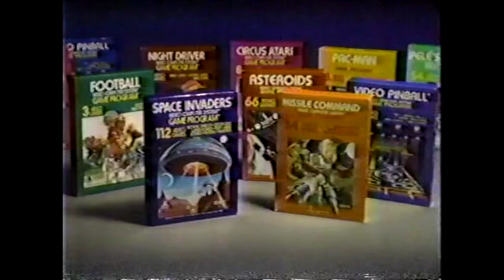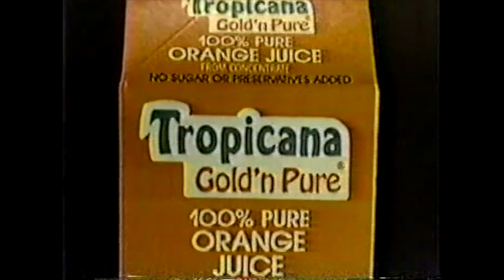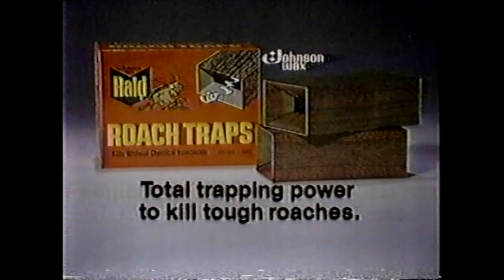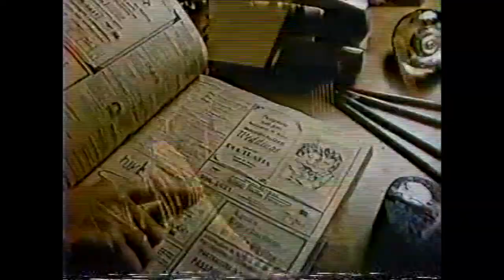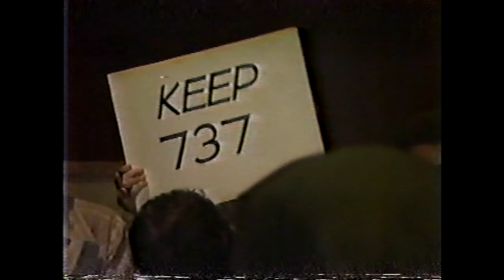1982 Commercials Compilation Volume 3 | 80s Nostalgia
In this throwback video here commercials that aired on KTLA5 Los Angeles Movie Theatre “The Pink Jungle” Starring James Garner on April 25th, 1982. Hope you all enjoy the video, I know I sure did.

Commercial List:

BEST Store ~ Atari Video Game Center
KTLA 5 Movie Theatre Bumper
Tropicana ~ Sherlock Holmes & Watson, Frankenstein, WC Fields, Casablanca
Chef’s Blend Cat Food
Earthquake TV Movie Promo
KTLA 5 News at 10 Preview #1 ~ Falkland Islands / Reagan Disaster Relief / Bay Area Tickets
Pillsbury Doughboy
KTLA 5 Movie Theatre Promo ~ Massacre At Fort Holman
Schmitz Malt Liquor ~ Kool & the Gang
Daily News ~ Antique Store
Princess Cruises
KTLA 5 Movie Theatre Bumper #2
KTLA 5 Movie Theatre Promo ~ Mako: The Jaws of Death
KTLA 5 News at 10 Preview #2 ~ Daylight Savings
JcPenney’s Daylight Savings Sale
Rose Hills Garden
RAID Traps
FAYVA Shoe Store ~ Richard Kiel “Jaws”
Quaker 100% Natural Cereal w/ Raisins & Dates
KTLA 5 Movie Theatre Bumper #3
76 Gas Station ~ The Spirit of 76
KTLA 5 Movie Theatre Bumper #4
Bell System Phone Company
Neighborhood Phone Book
KTLA 5 News at 10 Preview #3 ~ Reagan Disaster Relief / Bay Area Tickets